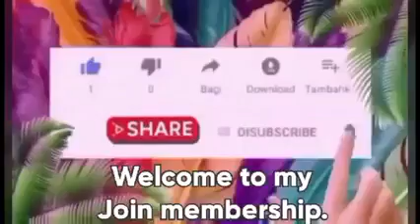MY CAT BOODLE FIGHT PART2